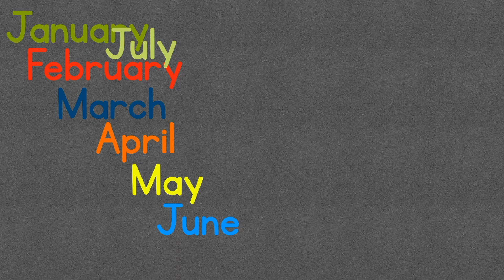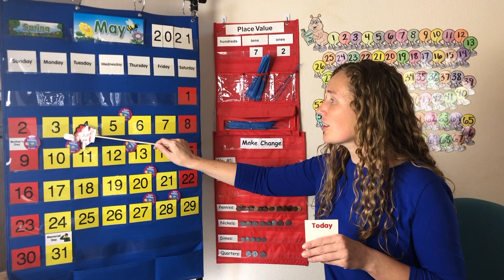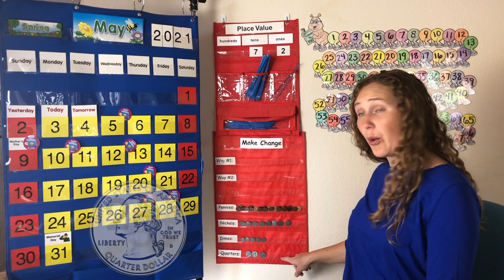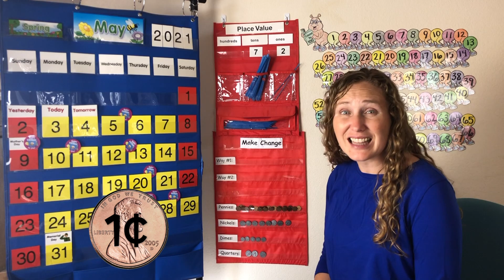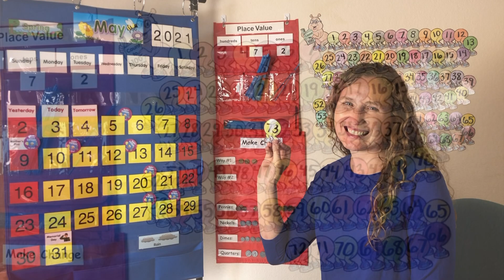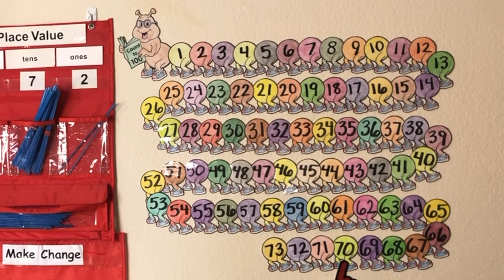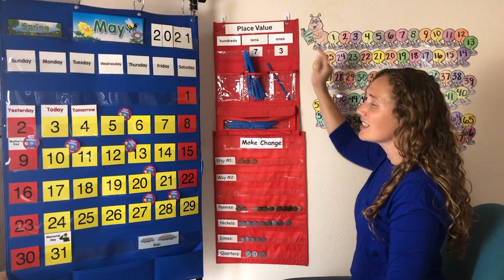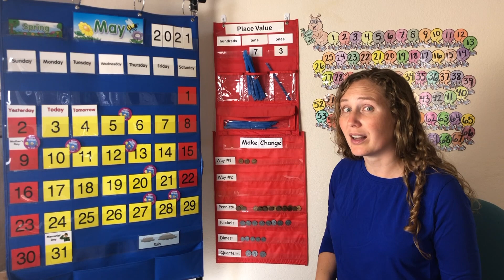May 3, 2021 - Calendar Time, daily math, learning fun! - Learn at home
1) First Name
2) Birthdate
3) State/Country

Join us every Monday and Wednesday for calendar time. A fun way to interact with numbers, dates, money, weather, and a little bit of character building history! Learning fun with daily math!

We start with a Days of the Week and Months of the Year song. Then we find out today’s, yesterday’s, and tomorrow’s date.  We take the number from today’s date and do some comparisons. Then we count on, count down, and do money math. We look at today’s weather and make a graph. We count with our doodle bug by 1’s, 2’s, 5’s,10’s, and more… Then we look at place value with our counting straws. We’ll end with a true, character building story from history.

May 3, Today in History: In 1954, Charles A Lindbergh was awarded the Pulitzer Prize for his biography The Spirit of St Louis.

Calendar time is a great morning routine / circle time activity for children in preschool, kindergarten, first, second, and homeschool. Learn at home!

Image Credits:
Images used are in the Public Domain